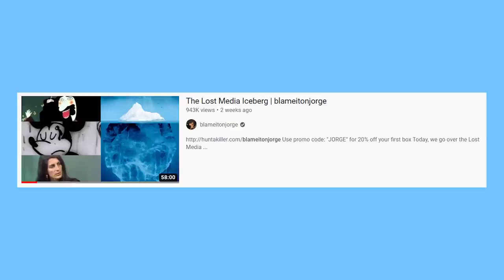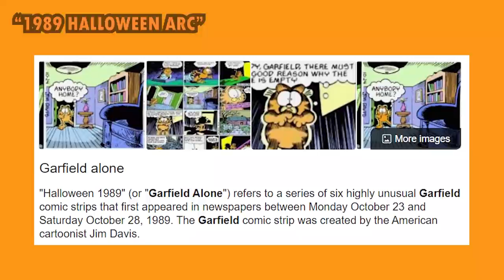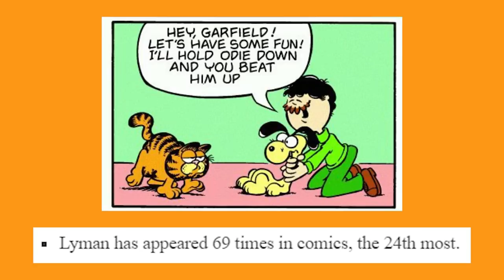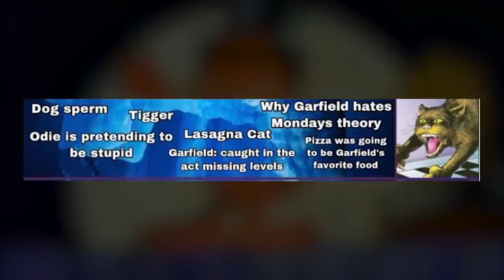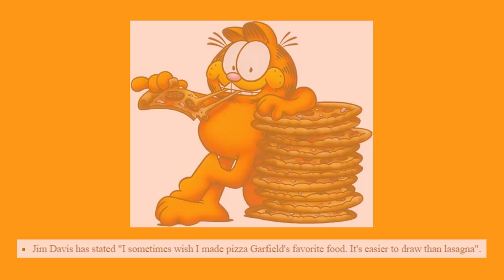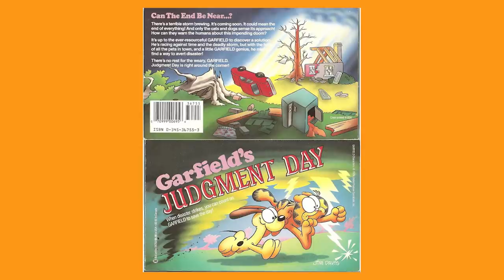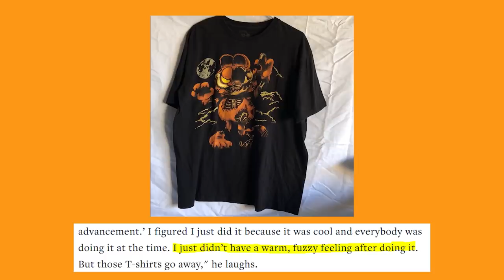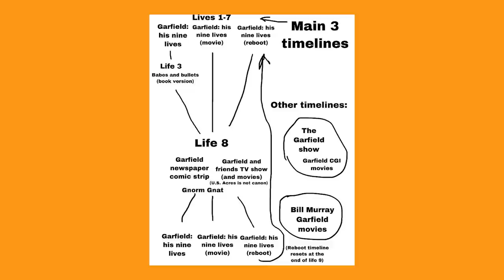The Garfield Iceberg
Today we explore the Garfield Media Iceberg, touching on a number of bizarre topics from terrible video games to lost movies and everything in between. If you're a Garfield fan, see how far down the iceberg YOUR knowledge goes!

Huge thanks to @gavins_barbicue for ALL the help on this video. He created the image and took a lot of time out of his day to explain everything to me so please go support him!

❤︎❤︎ MUSIC ❤︎❤︎
LEMMiNO - Cipher
LEMMiNO - Encounters
LEMMiNO - Blackout
LEMMiNO - Biosignature
LEMMiNO - Siberian

Petz Catz 2 OST -Polar Fields
Petz Catz 2 OST - North and South Pawville